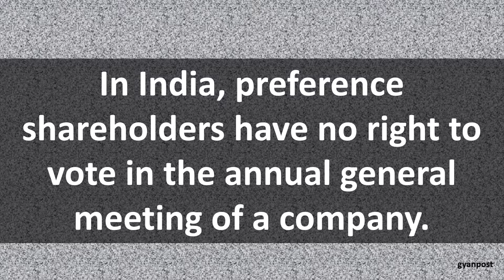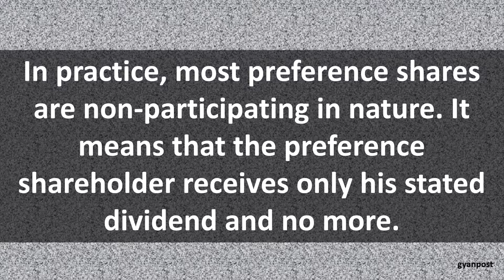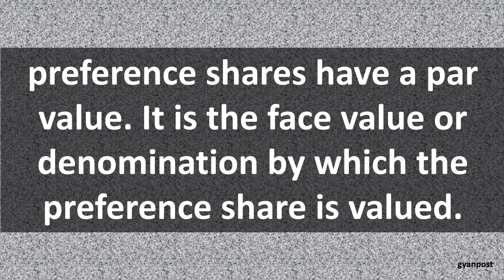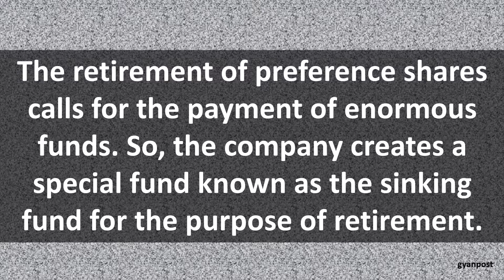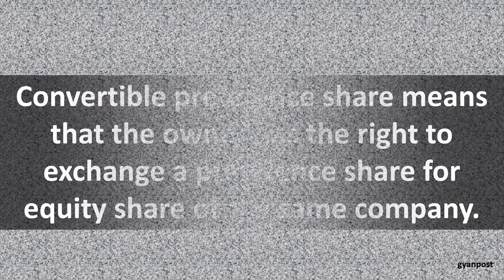FEATURES OR CHARACTERISTICS OF PREFERENCE SHARES